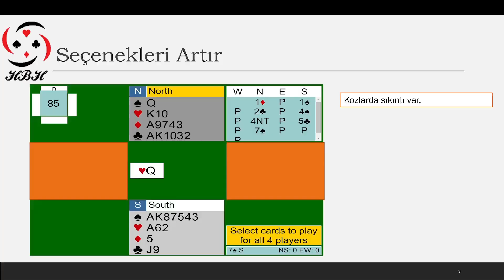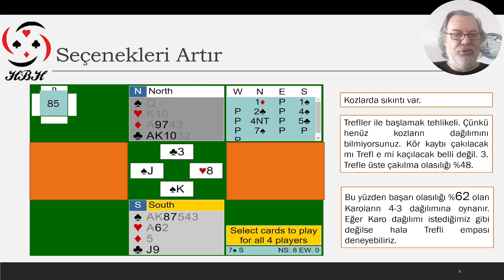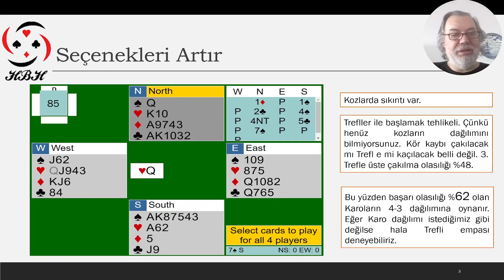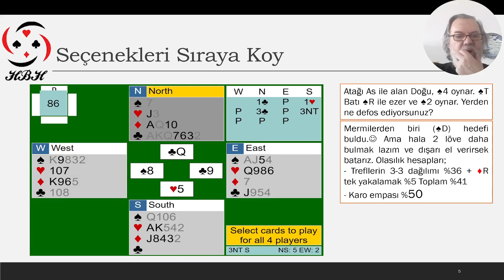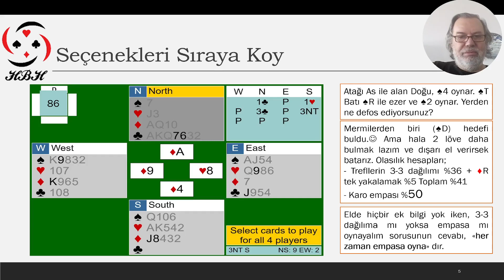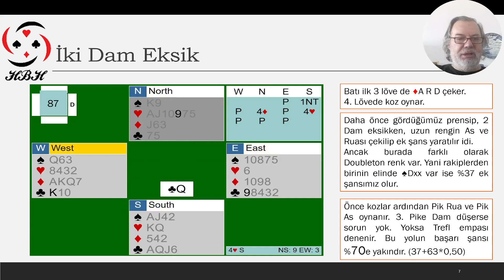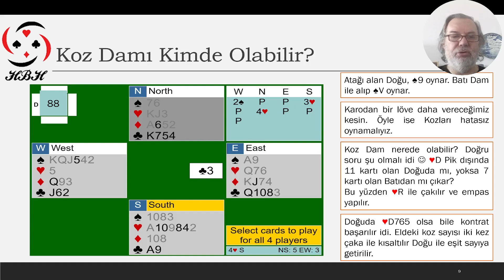Eller 22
Tekrar Oynamak İçin